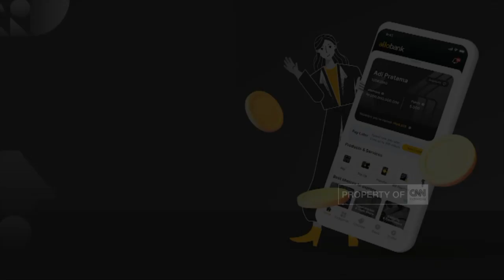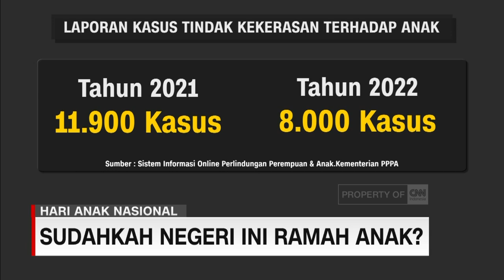Sudahkah Negeri Ini Ramah Anak?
Hari ini adalah hari anak nasional.

Namun sejumlah kasus kekerasan anak masih terjadi. Mulai dari kasus pencabulan oleh anak kiai, kasus perundungan anak dipaksa setubuhi kucing hingga anak dirantai di Bekasi.

Jumlah kasus kekerasan anak Indonesia pun meningkat, dan diduga ini hanya fenomena gunung es, yang artinya jumlah kasus kekerasan anak lebih banyak terjadi.